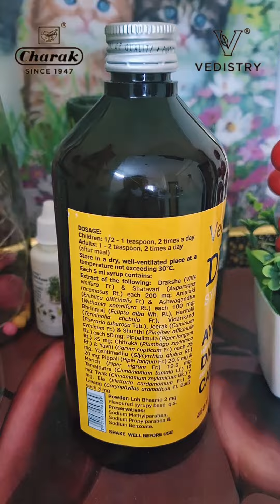Dipya Ayurvedic Digestive Care | Vedistry Ayurvedic Trust Of 76 Years Charak Pharma Since 1947 🫰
Dipya Ayurvedic Digestive Syrup | Vedistry Ayurvedic Trust Of 76 Years Charak Pharma Since 1947 🫰

4 Unlock Digestive Comfort with
Dipya Digestive Syrup! Say godbye to gas, bloating, and post-meal heavinass with our powerful Ayurvedic formulation
Packed with 19 potent herbs like Draksha, Shatavari, Amalaki, Ashwagandha, and Jeera, pipya Digestive Syrup improves and strengthens digestion, stimulates enzymes, and relieves stomach discomfort

Benefits:
Relieves Bloating & Gas
Reduces Excessive Burping
Eases Post-Meal Heaviness
For adults: 5 ml- 10 ml (1 tsp - 2 tsp)
Twice a day after meals atleast for 3 months for best results suitable for all ages Excellent taste
Experience natural,
effective digestive relief today

dipya Vedistry dipya
dipya syrup review
dipya syrup ke fayde in hindi
dipya syrup
dipya digestive syrup review
dipya dipya vangyachi bhaji
dipya gut cleanser
dipya acidity tablet
dipya ayurvedic syrup
dipya syrup uses in hindi
dipya appetizer syrup dipya Ayurvedic
dipya ayurvedic syrup
dipya ayurvedic digestive care
dipya ayurvedic syrup review
dipya ayurvedic acidity relief tablet
dipya ayurvedic acidity relief
dipya ayurvedic vedistry dipya
vedistry dipya syrup review
vedistry dipya review
vedistry dipya tablets

For Watching: @Mary_Stm_Vlog 💐